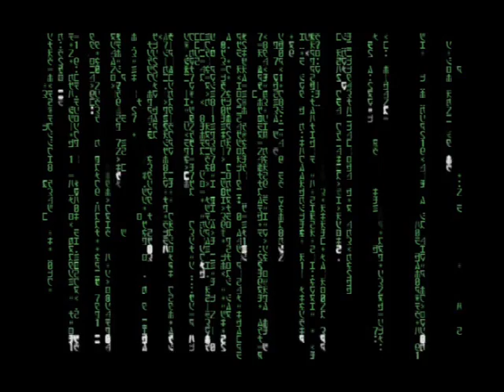Burly Brawl Remix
This is my clip about the level Burly Brawl, inspired by the movie The Matrix Reloaded, in the modification for Max Payne Matrixed Reality Nightstrike Edition.In this version of the famous scene,the player have to fight against  6 Smith from the start,12 at the middle and over 25 at the end .It impressive to see because this scene is recreated with the very limited engine of Max Payne.Enjoy !